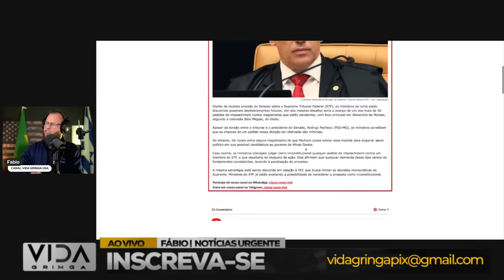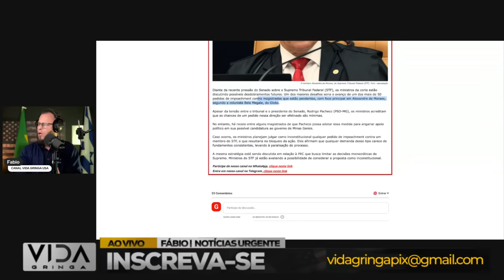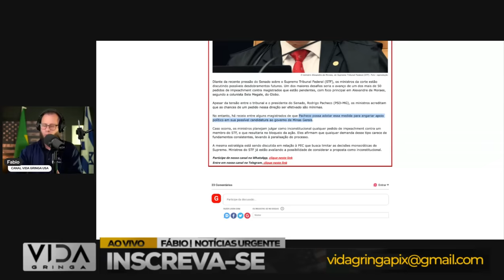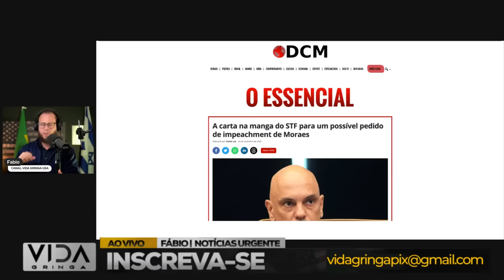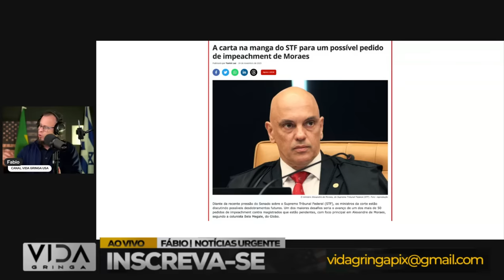Virada de Jogo‼️ carta na manga ‼️ Quando Tudo Parece Perdido, Mas Não Está